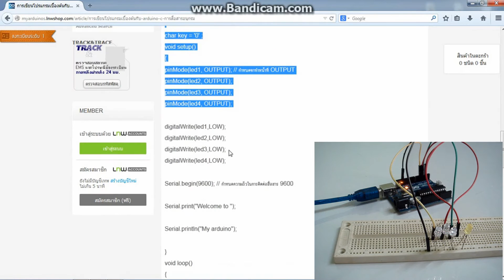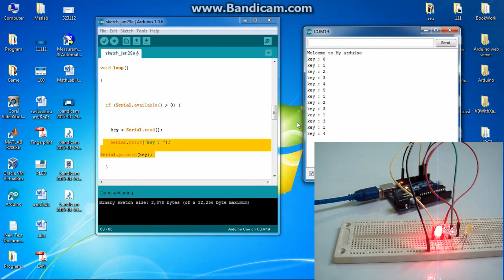Arduino สื่อสารอนุกรม Part2